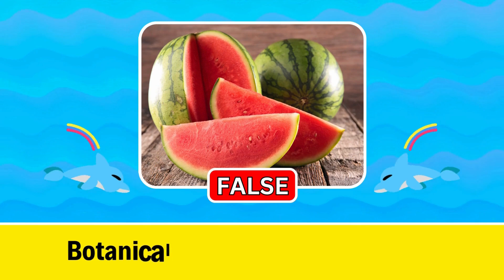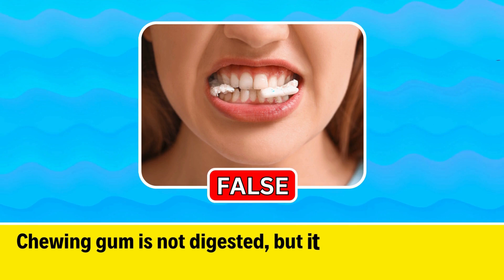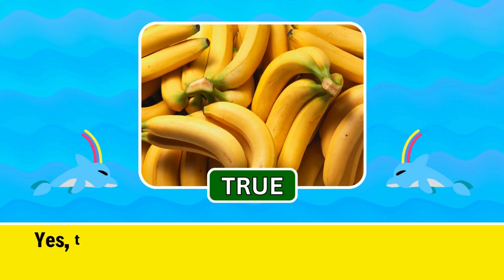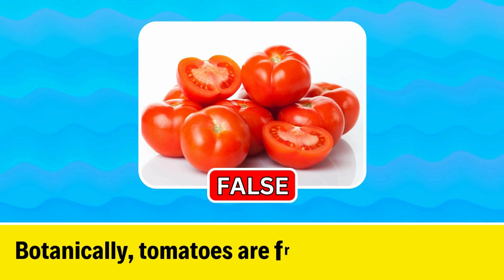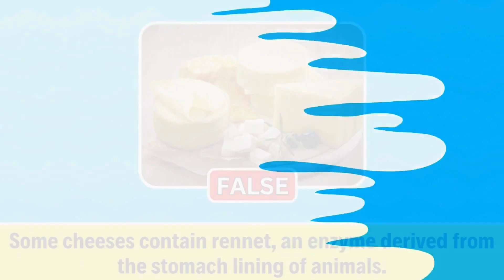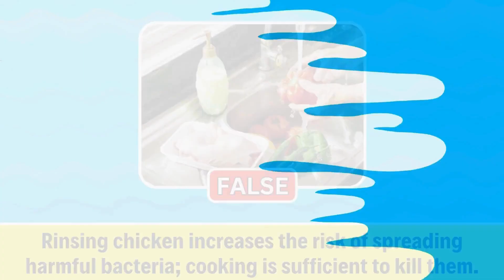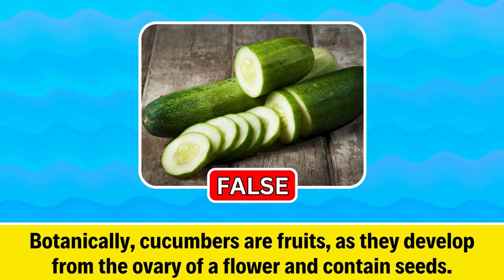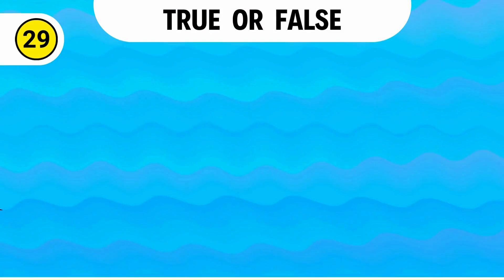TRUE Or FALSE Quiz - Food Edition! 🍕 🍔 😋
Hello, Everyone! Today's quiz is a True or False quiz on food. This quiz contains 30 different true or false quiz questions and you have 10 second to answer each one. Let's find out how many can you guess right!